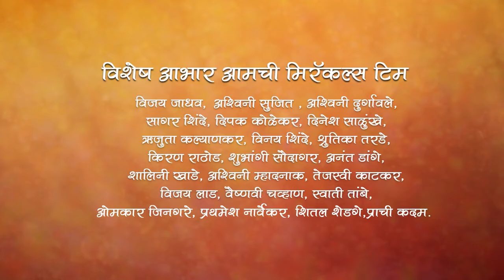Brain Drain By Miracles Academy Pune, Kothrud Sch-21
Miracles Academy